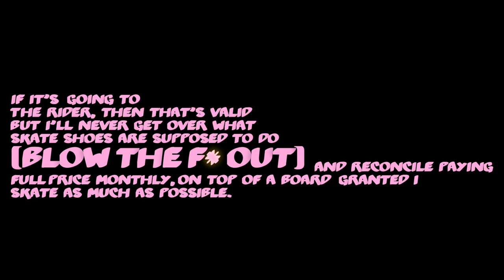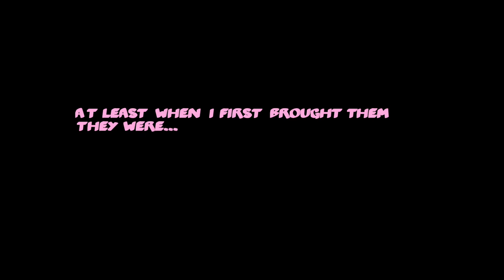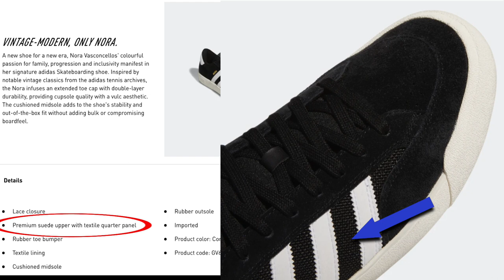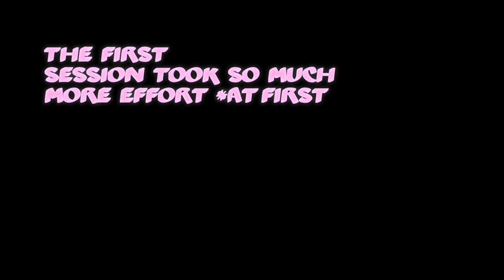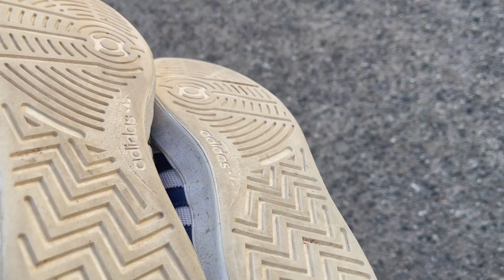Adidas NORA Shoe Review Wear Test (Prod Sedivi)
Adidas Nora Vosconcellos Shoe Review and Wear Test. I skated the Adidas shoes and enjoyed my time with them. I did 100 Kickflips in these as well and was impressed with how good they held up. I like this color way but there are several others and they also look solid to me, outside of doing shoe reviews I will for sure keep getting these. The outsole and grip was great and long lasting, I like the toe cap as well. The toe cap was very much stacked and well padded in every way. From the Rubber outer portion, to the layers under it, and the suede bumper on the toe cap as well. There is a threaded pattern on it to top it off for maximum grip on that toe cap.

The 3 stripes are still in tact some how and did not blow out. The back end of the shoe is textile and very flexible out the box. No hang ups there at all.
The impact was decent, I didn't do too much jumping at all on crazy obstacles, but do not recall hurting my feet one time in these joints. The toe cap did not feel too narrow for me at all, even with he tip getting a bit slimmer.

I did lots of skating in these, plenty of street skating, bailing, failing and so much more, but most importantly, again, they held their own.